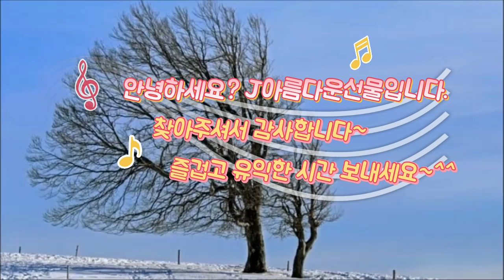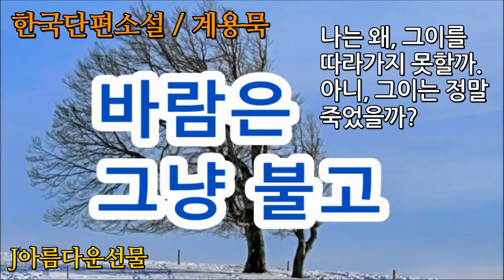[바람은 그냥 불고/계용묵] 한국단편소설 (오디오북) 책읽어주는여자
◆ 제  목 : 바람은 그냥 불고
◆ 저  자 : 계용묵
◆ 계용묵[ 桂鎔默 ] (1904 ~ 1961)
본명은 하태용으로 선량한 사람이나, 주위의 편견이나 무지 등으로 고통 받는, 서민에 대한 이야기를 주로 다뤘던 그는,
1920년 소년지 ‘새소리’에 시가 당선되며 등단하였으며, 백치 아다다를 발표하여 주목을 받았다.
1943년에는 일본 천황 불경죄로 2개월간 수감되는 고통을 당하기도 하였다.
광복 후에는 좌우가 분열되는 중에도 중간적 입장을 고수하며 별을 헨다등을 발표하였다.
,[바람은 그냥 불고]는 남편을 기다리는 순이네의 모습을 통해 광복 직후 혼란 속에 살았던 우리 선조들의 삶을 표현하였다.